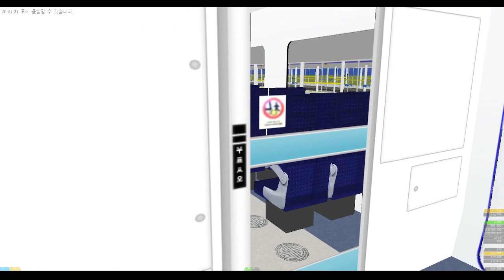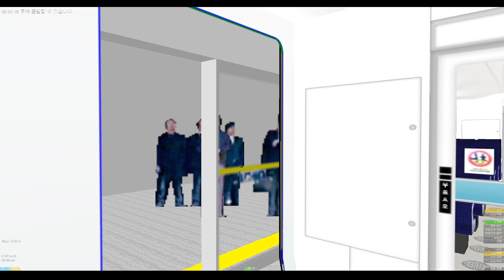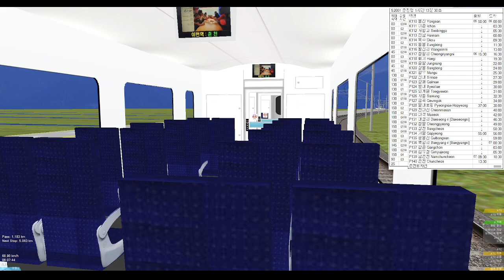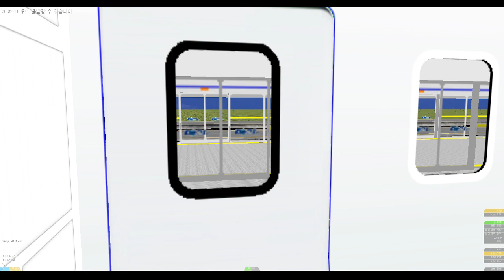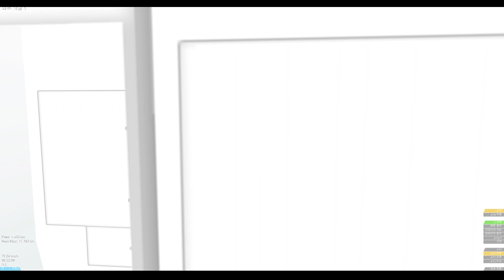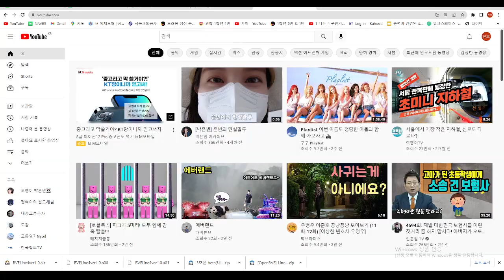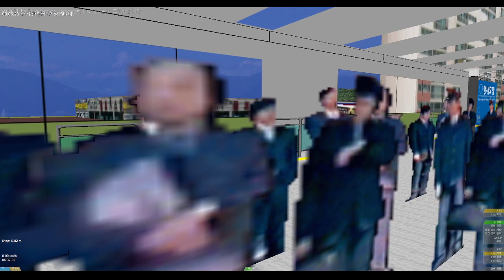ITX청춘 용산-평내호평 OPENBVE